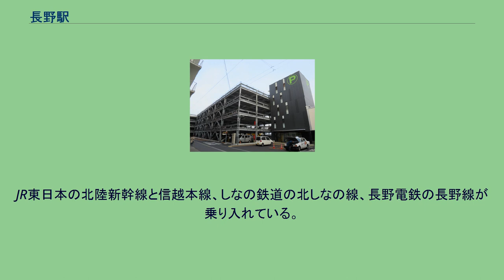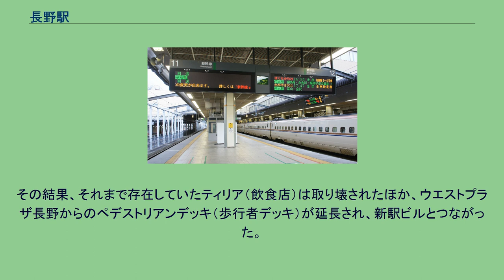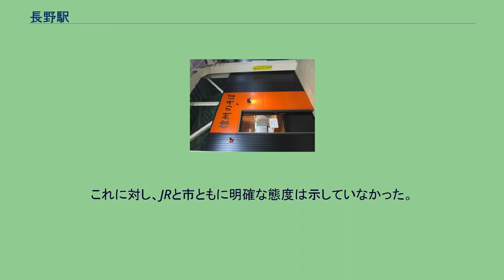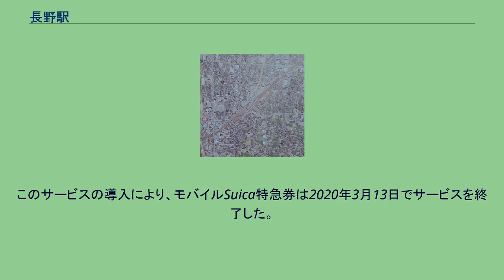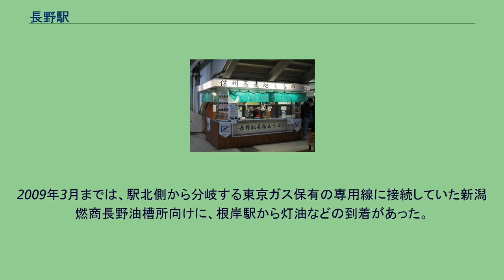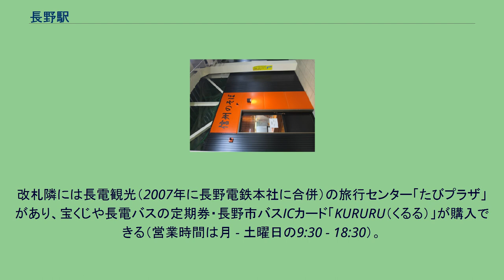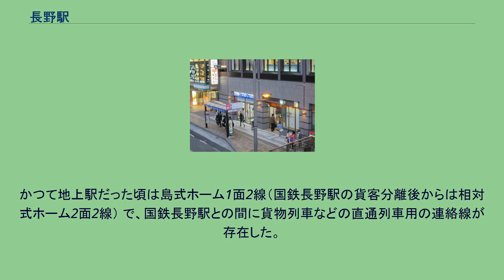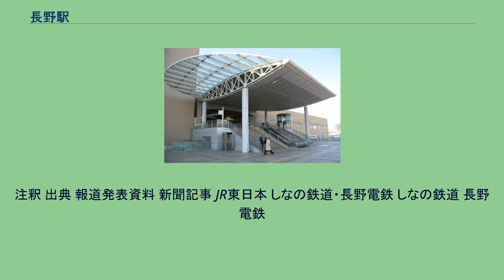長野駅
東口入口（2011年4月） 長野駅（ながのえき）は、長野県長野市大字栗田 および南千歳一丁目にある、東日本旅客鉄道（JR東日本）、しなの鉄道、長野電鉄（長電）の駅である。
長野県の県庁所在地・長野市の中心駅で、県内最大規模のターミナル駅となっている。
標高361 m。
北陸新幹線は「あさま」の始終点となっている他、「かがやき」「はくたか」の全列車が停車する。
JR長野駅の事務管コードは▲511114である。
JR東日本の北陸新幹線と信越本線、しなの鉄道の北しなの線、長野電鉄の長野線が乗り入れている。
長野電鉄の駅には駅番号として「N1」が付与されている。
信越本線は長野県内は当駅が終点、北しなの線・長野線は当駅が起点である。
在来線については信越本線・北しなの線のほかにも、豊野駅を起点とするJR東日本の飯山線の列車が北しなの線経由で、また篠ノ井駅を終点とするJR東日本の篠ノ井線、および同じく篠ノ井駅を終点とするしなの鉄道のしなの鉄道線の列車が信越本線経由で乗り入れている。
しなの鉄道の両路線は元々は信越本線の一部をなしており、当駅は信越本線の中間駅であった。
北陸新幹線の開業に伴う並行在来線の経営分離により、1997年10月1日にしなの鉄道線の区間が移管され、次いで2015年3月14日の延伸開業により北しなの線の区間が移管され現在の形となった。
長野駅は実質的には篠ノ井線の終点駅でもある。
長距離輸送としては、当駅を始発終着とし名古屋駅までを結ぶ特急「しなの」、岡谷駅を経由して飯田線飯田駅までを結ぶ快速「みすず」、大糸線南小谷駅までを結ぶ臨時快速「リゾートビューふるさと」がある。
長野駅周辺の空中写真（1975年8月） 国土交通省 国土地理院 地図・空中写真閲覧サービスの空中写真を基に作成 改築前の仏閣型駅舎（1995年5月） 改築前の橋上駅舎（2007年1月） 計5面9線のホームを持つ地上駅である。
在来線ホームは西側3面5線、新幹線ホームは東側2面4線である。
のりば 発車メロディー 発車メロディが流れる前は、各番線共に『まもなく、○○番線から○○行き○○(種別)が発車します。
』という放送が流れる。
なお、新幹線や『特急しなの』などと接続を設定している列車は、上記の列車が長野駅に遅れて到着し、乗り換え時間に余裕がない場合、発車予告放送が繰り返し放送される場合が多い。
各番線の発車メロディは以下の通り。
在来線ホームでは、全ホームともテイチク制作のメロディを使用している（長野支社初のテイチク制作メロディ採用駅である）。
2006年2月28日までは全ホーム同じメロディ（チャイムが3回流れるもの）が使用されていた。
ただし、ワンマン列車については発車メロディを扱わない。
新幹線ホームでは、2015年1月31日から長野県の県歌『信濃の国』を使用している。
制作はスイッチで、編曲は福嶋尚哉が手掛けた。
また、2015年1月30日までは、11・13番線は「JR-SH1-3」12・14番線は「JR-SH1」という五感工房制作のメロディを使用していた。
駅舎・改札口 2015年の北陸新幹線金沢延伸に伴い、長野駅は大庇と列柱を特徴とする、新駅ビルと一体的に建設された5代目駅舎に建て替えられた（善光寺口のみ）。
大庇及び列柱は長野市が建設し、JR東日本がそれと一体的に新駅ビルを建設した。
その結果、それまで存在していたティリア（飲食店）は取り壊されたほか、ウエストプラザ長野からのペデストリアンデッキ（歩行者デッキ）が延長され、新駅ビルとつながった。
また、JR長野駅と長野電鉄長野駅とをつなぐエスカレーター及びエレベーターが新設された。
またMIDORI横の駐車場は立体駐車場となった。
古くは仏閣駅舎が有名だったが、長野新幹線開業と同時に近代的なデザインの橋上駅舎に改築された（4代目）。
延床面積も新幹線駅が約1900m2、在来線駅は約1600m2と、旧駅舎の約2.5倍となった。
その一方で、4代目駅舎に対しては一部市民や県外の長野市出身者の間では仏閣駅舎復元を望む声もあり、2007年11月と12月には相次いで、市民や市出身者でつくるグループ「JR長野駅舎復元を願う会」が、JR東日本長野支社と長野市に対し、仏閣型に戻すことを求める署名と請願書を提出した。
これに対し、JRと市ともに明確な態度は示していな...